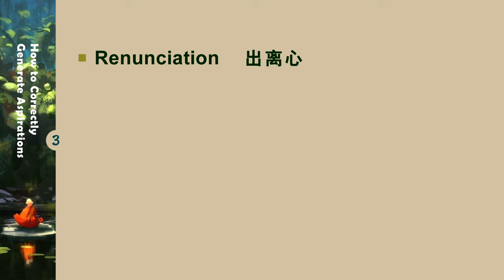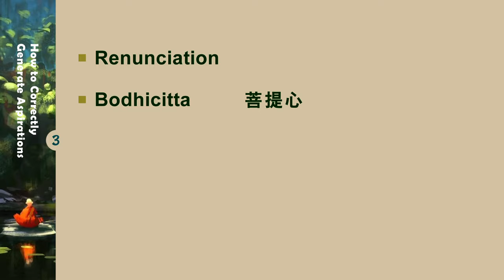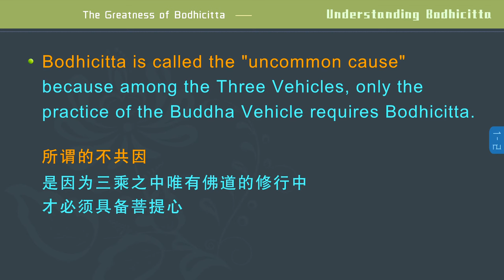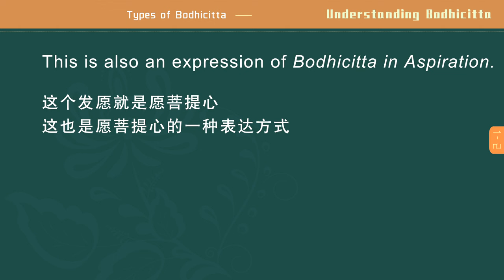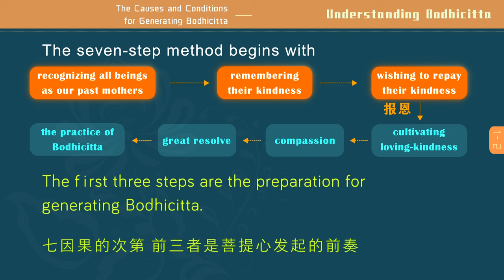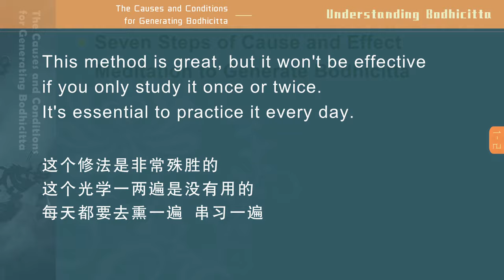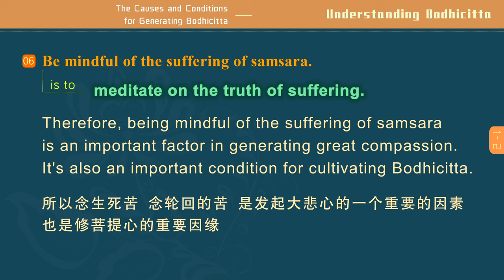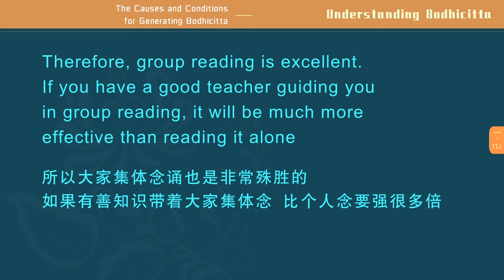【ENG DUB】01-2 Understanding Bodhicitta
【ENG DUB】01-2 Understanding Bodhicitta 认识菩提心

三、如何正确地发心
Chapter 3: How to Correctly Generate Aspirations

1、出离心
1.Renunciation
2、菩提心
2.Bodhicitta

四、菩提心的殊胜
Chapter 4: The Greatness of Bodhicitta

1、菩提心的殊胜
1. The Greatness of Bodhicitta

2、菩提心是入大乘之门
2. Bodhicitta is the Gateway to Mahayana

五、菩提心的种类
Chapter 5: Types of Bodhicitta

1、愿菩提心
1. Bodhicitta in Aspiration

2、行菩提心
2. Bodhicitta in Action

六、菩提心的发起因缘
Chapter 6: The Causes and Conditions for Generating Bodhicitta

菩提心发起的因缘有好几种，第一种是七重因果。
There are several methods to generate Bodhicitta, and the first one is the "Seven Steps of Cause and Effect Meditation to Generate Bodhicitta".

1、七重因果（的次第）
1. Seven Steps of Cause and Effect Meditation to Generate Bodhicitta
七因果的修法，是从知母、念恩、报恩、修慈心、修悲心、增上意乐，最后进入菩提心。七因果的次第，前三者是菩提心发起的前奏，就是知母、念恩、报恩。
The seven-step method begins with recognizing all beings as our past mothers, remembering their kindness, and wishing to repay their kindness, then proceeds to cultivating loving-kindness, compassion, and great resolve, and finally enters into the practice of Bodhicitta. The first three steps—recognizing all beings as our past mothers, remembering their kindness, and wishing to repay their kindness—are the preparation for generating Bodhicitta.

2、自他相换法
2. Exchanging the Attitudes toward Oneself and Others

3、十种因缘
3. Ten Causes and Conditions
发起十种因缘也是从念恩开始的，
These ten causes and conditions also begin with gratitude.
首先是念佛重恩，第二个是念父母恩，第三个是念师父的恩，第四个是念施主的恩，第五个是念众生的恩，第六个是念生死苦。
1.Be mindful of the Buddha's immense kindness.
2.Be mindful of our parents' immense kindness.
3.Be mindful of our teachers' immense kindness.
4.Be mindful of our benefactors' immense kindness.
5.Be mindful of all sentient beings' immense kindness.
6.Be mindful of the suffering of samsara.

第七个是尊重己灵，尊重自己的灵性，珍惜人身，一切众生都有佛性。不要自卑、不要看不起自己，大家通过努力最终都可以成就佛道的。
7.Respect our spirituality and cherish our human life.
All sentient beings possess Buddha nature. Don't look down upon yourself. Through diligent practice, everyone can eventually attain Buddhahood.

第八是忏悔业障，我们这里就不详细讲了。
8.Repent karmic obstacles.
We will not go into detail here.

第九是求生净土，在末法时代，发菩提心求生净土。
9.Aspire for rebirth in the Pure Land.
In the Age of Dharma Decline, we should generate Bodhicitta and aspire to be reborn in the Pure Land.

第十是为念正法久住故，为了让正法久住故，也要发菩提心。
10.Be mindful of the importance of keeping the Dharma available for a long time.
To keep the Dharma available in the world for a long time, we should also generate Bodhicitta.

好，我们今天就讲到这里。
Alright, that's all for today's lecture.

WeChat ID：sakyaYM
WeChat Official Accounts ：YM PURELAND
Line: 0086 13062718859